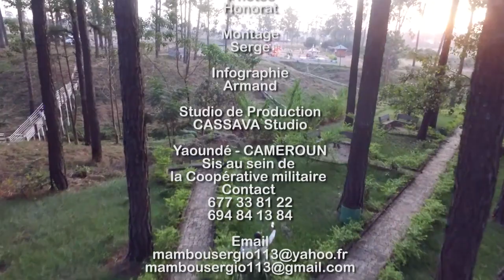Bénédiction Nuptiale VIN D'HONNEUR au Bois de MARDOCK